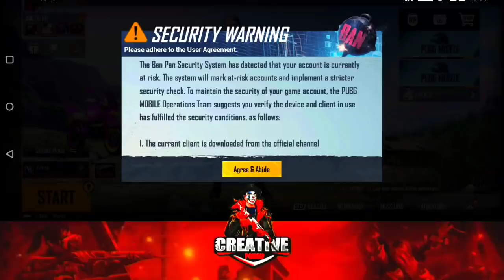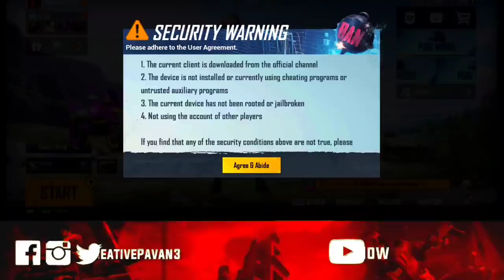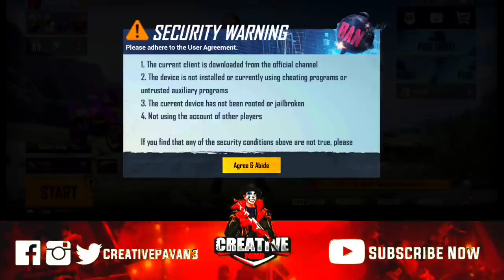What My Account Ban😭 Security Warning Pubg Mobile | How to Fix Security Warning Problem In Pubg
My Gear
Camera 1+
Lens -
Wireless Mic